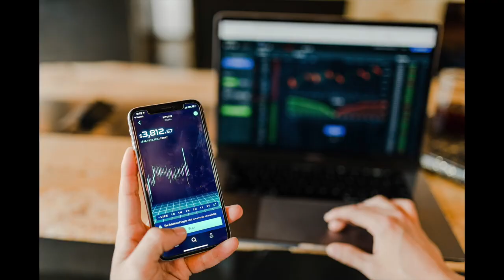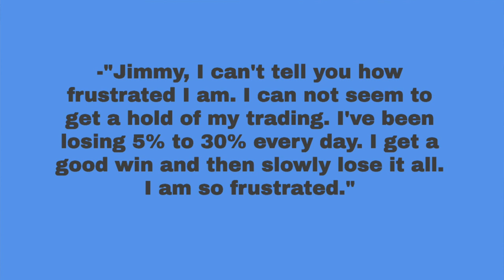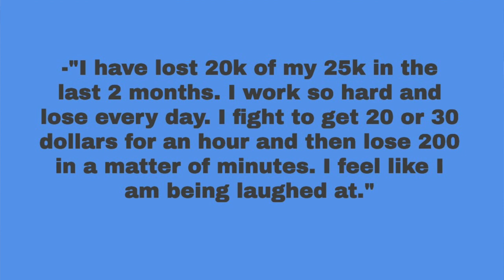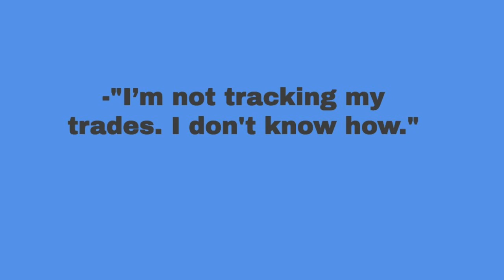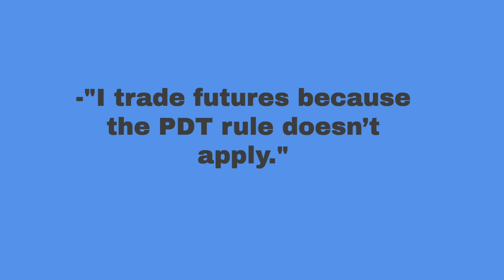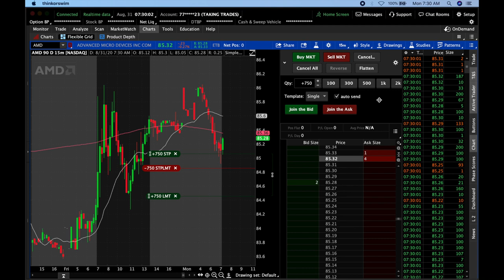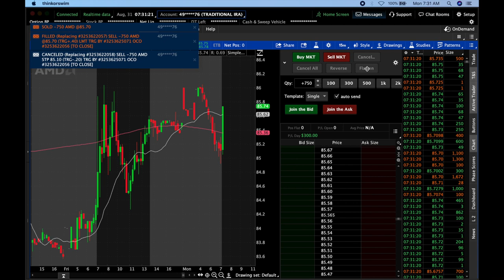✅ Why Most People Are Terrible at DAY TRADING [w/ 2020 EXAMPLE ]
This video is giving you insight into why most people are terrible at day trading. A majority of traders fail at being profitable in the stock market and I want to talk about why, as well as give you a perfect example of a trader who is failing.

After I present this information I want to propose steps day traders can take to help avoid some of these pitfalls that are causing so many day traders to fail in the markets.

Timecodes
0:00 - Intro
13:16 - Live Trade Replay